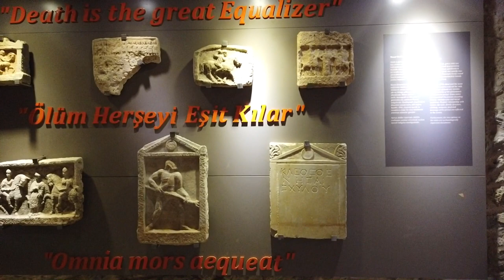Marmaris Castle & Museum in Marmaris, Turkey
Marmaris Castle is located in Muğla province, Turkey.[1] The castle was reconstructed by Süleyman the Magnificent during his expedition against Rhodes.

The Marmaris Castle is one of the few castles in Turkey that also possesses a museum.

According to Greek historian Herodotus, the first city walls in Marmaris were constructed in 3,000 BC, although the only written source about the construction of the castle by the renowned Ottoman traveler, Evliya Çelebi, in his work Seyahatname.

Çelebi, who visited Muğla and its vicinity in the 17th century, says Sultan Süleyman ordered the construction of the castle before his expedition to Rhodes and that the castle served as a military base during the expedition.

An important part of the castle was destroyed during World War I by a French warship. Until 1979, locals of Marmaris inhabited the castle, which is known to include 18 residences, a fountain and a cistern.

The castle was registered as a monumental structure in 1983 and opened as a museum in 1991.